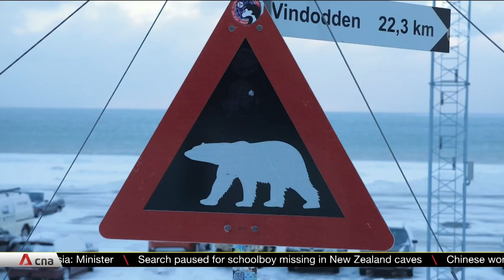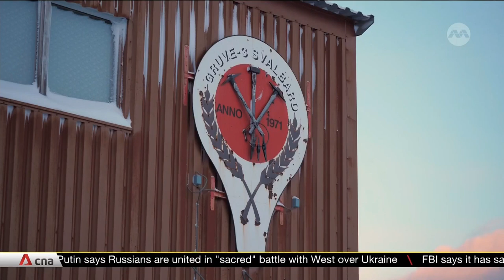Communities living in Svalbard on the forefront of Arctic warming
Svalbard is one of the fastest warming places on earth. Scientists have found ice melting and glaciers retreating at alarming rates, raising crucial questions about the future of the 2,500 people who call the place home. CNA’s Laura Makin-Isherwood reports.